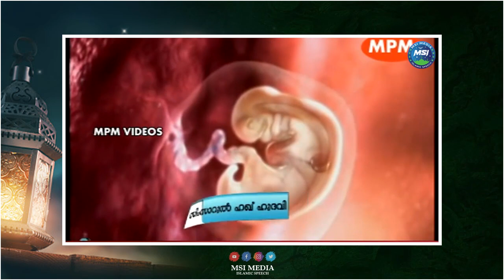പരലോക വിജയത്തിനായി ദുനിയാവിൽ വിശ്വാസികൾ ചെയ്യേണ്ട കാര്യങ്ങൾ | SUPER ISLAMIC SPEECH MALAYALAM 2023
പരലോക വിജയത്തിനായി ദുനിയാവിൽ വിശ്വാസികൾ ചെയ്യേണ്ട കാര്യങ്ങൾ | ISLAMIC SPEECH MALAYALAM 2023 | SIMSARUL HAQ HUDAVI | ISLAMICSPEECHTV.COM | SUPER MATHAPRABHASHANAM 2023

Welcome to ISM Media Islamic Speeches You Tube Channel

|| ANTI-PIRACY WARNING ||

*COPYRIGHT PROTECTED*